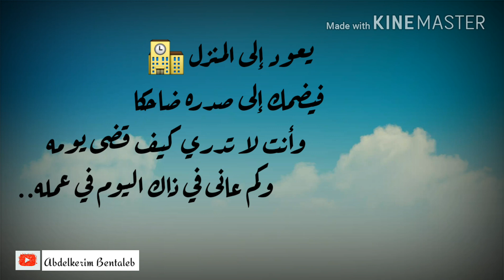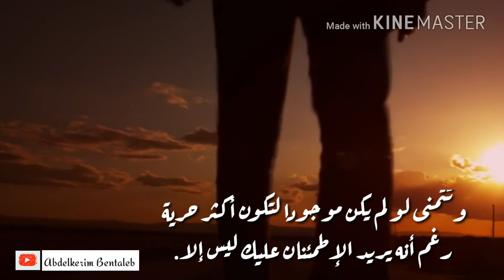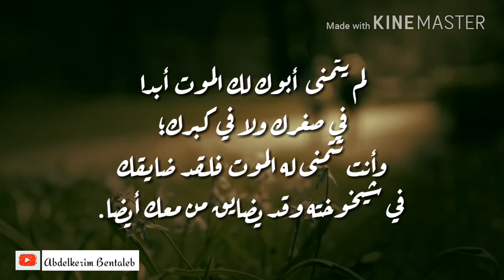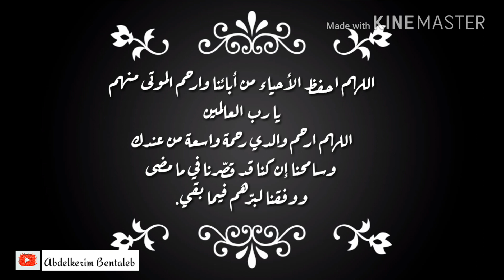من هو الأب ؟! كلمات تجعلك تخجل من معاملتك له.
الأب.. غالبا ما يكون هو السند.
(واخفض لهما جناح الذل من الرحمة) ... يتبع